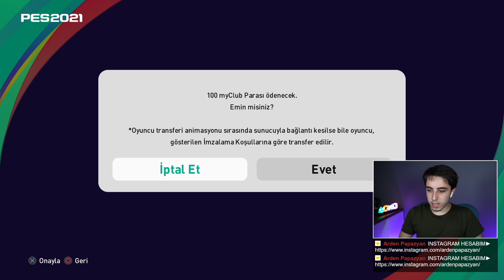CRİSTİANO RONALDOOOO! 😱R.CARLOS! PUYOL! // ARDENZZERS PES 2021 SİYAH TOP AÇILIMI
PES 2021 MyClub modunda inanılmaz siyah top açlımı yaptım! Ronaldo! Roberto Carlos! ve daha neler neler geldi! Daha fazla PES 2021 top açılımı için beğeni ve yorumlarınızı eksik etmeyin Ardenzzers taraftarları!!